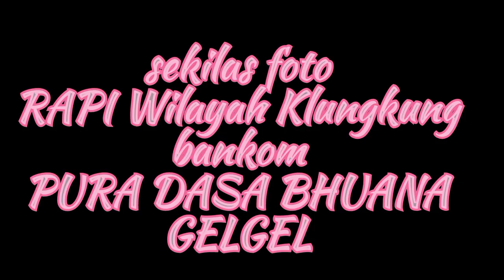sekilas foto RAPI Wilayah Klungkung bantuan komunikasi di PURA DASAR BHUANA Gelgel